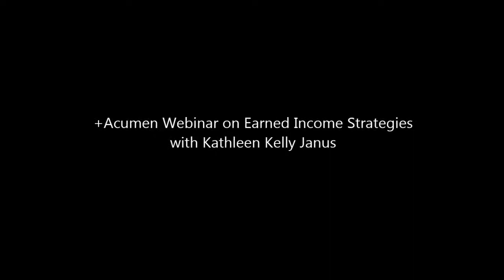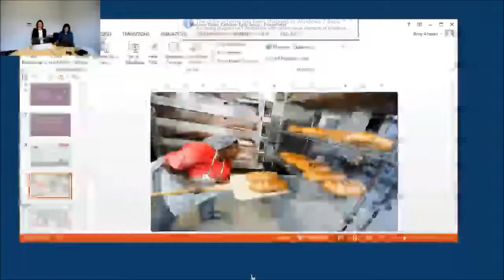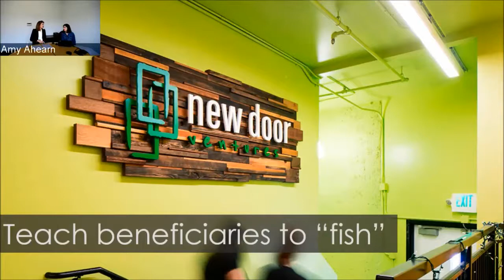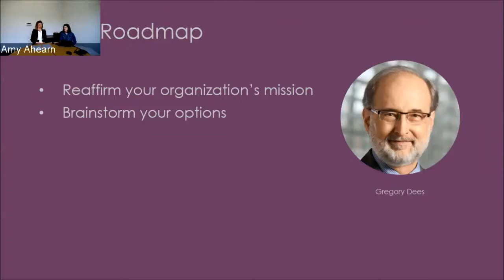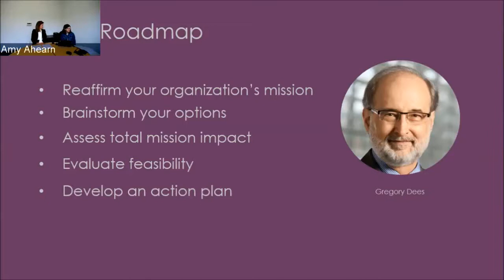Nonprofit to Social Enterprise: Earned Income Strategies Webinar With +Acumen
Strategies to develop a nonprofit to social enterprise earned income stream with Kathleen Kelly Janus, author of Social Startup Success. This webinar was led by +Acumen Associate director, Amy Ahearn.